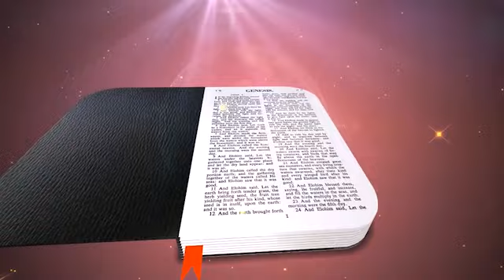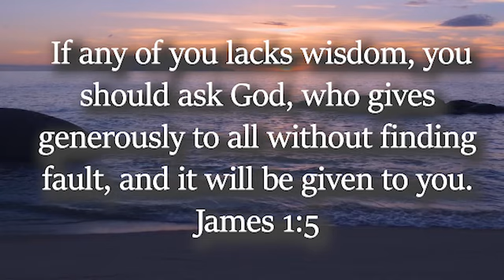DailyWord25.03.2020 UpperrooMMinistrieS LentSeasonMessage Bible Lent Fr.StephenLewis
Daily Word for season of lent from upperroom ministries Sharjah. Date:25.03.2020. today's topic on Bible by our dear Rev. Fr. Stephen Lewis OFM Cap. Asst. Parish Priest St. Michael's Church Shj and brother Vijay from Upper Room Ministries Shj. Stay blessed. Jesus loves you all.